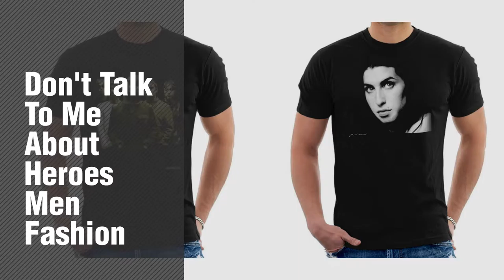Don'T Talk To Me About Heroes Men Fashion Best Sellers // UK New & Popular 2017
DonT Talk To Me About Heroes Men Fashion Best Sellers // UK New & Popular 2017
For More Details about this great Men Fashion, Just Click this Circle
For More Details about these Men Fashion Products  Click this link
Tom Sheehan Official Photography - Ice Cube Raiders Hat Nwa Mens Hooded Sweatshirt Official Photography Ice Cube Raiders Hat Nwa Mens Hooded...

Tom Sheehan Official Photography - Tom Waits The Flamingo Motel Santa Rosa 2002 Mens T-Shirt Official Photography Tom Waits The Flamingo Motel Santa Rosa 2002...

Andrew Cotterill Official Photography - Coldplay Chris Martin Close Up Mens Hooded Sweatshirt Official Photography Coldplay Chris Martin Close Up Mens...

Roger Sargent Official Photography - Oasis Band Liam Noel Gallagher Mens T-Shirt Official Photography Oasis Band Liam Noel Gallagher Mens T...

Phil Nicholls Official Photography - Amy Winehouse At The Louisiana Bristol 2003 Mens T-Shirt Official Photography Amy Winehouse At The Louisiana Bristol 2003...

Phil Nicholls Official Photography - Joe Strummer Ignore Alien Orders Guitar Sticker Mens T-Shirt Official Photography Joe Strummer Ignore Alien Orders Guitar...

Martyn Goddard Official Photography - Debbie Harry Close Up Mens Sweatshirt Official Photography Debbie Harry Close Up Mens Sweatshirt

Joe Strummer The Clash Sunglasses White Mens T-Shirt Clash Sunglasses White Mens T Shirt

Andrew Cotterill Official Photography - Depeche Mode Band Mens T-Shirt Official Photography Depeche Mode Band Mens T Shirt

Phil Nicholls Official Photography - Lemmy Motorhead Pointing At Brut Lotion Mens Vest Official Photography Lemmy Motorhead Pointing At Brut Lotion...

Try also